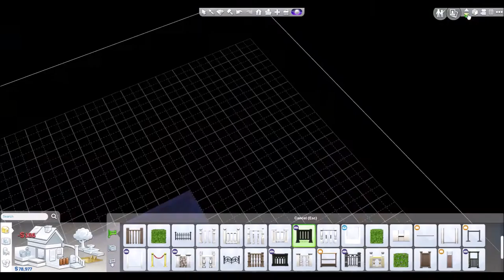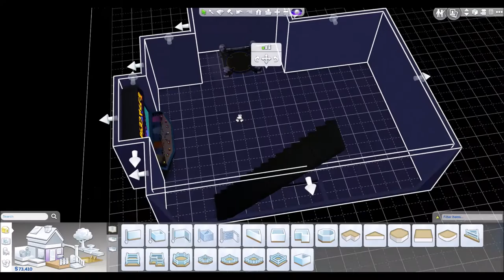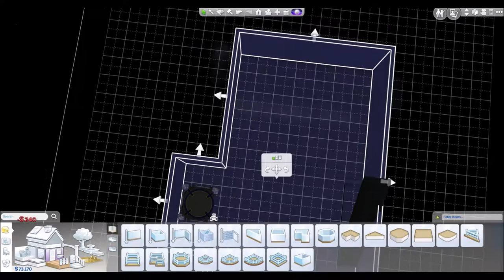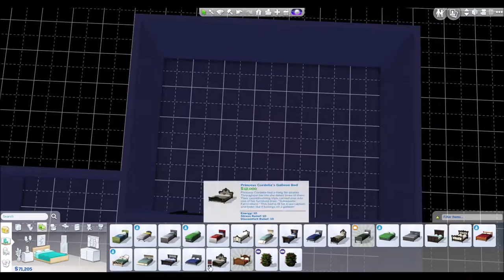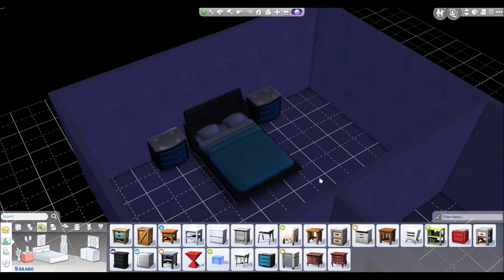Let's Play The Sims 4 Get Together | Part 14 - New Roommates!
Sloane struggles with the after effects of having multiple relationships. Rylan and Candy take things to the next level, increasing the household from 2 to 4!

Recording Software: FRAPS
Microphone: Blue Yeti
Video Editing: Windows Movie Maker
Thumbnails: Photoshop